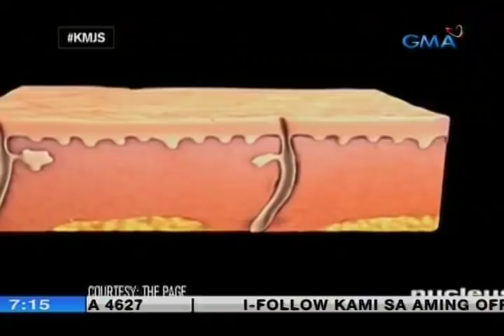UB: 3-anyos na babae, tadtad ang katawan ng mga lumalaking marka dahil umano sa sumpa ng isang kapre